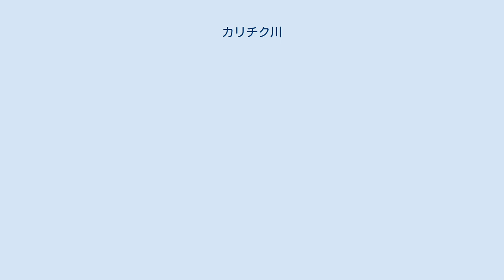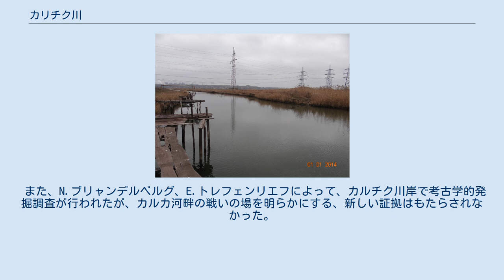カリチク川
カリチク川（カリチクがわ、ウクライナ語: Кальчик）は、ウクライナ・ドネツィク州を流れる、カルミウス川右岸の支流である。
カリチク川はおそらく、史料にみられるカルカ川（Калка）と同じ川であると推定されている。
 カリチク川の源流はドネツィク州の、ザポリージャ州との境界線に接するカリチニヴカ村(uk)である。
河口はマリウポリ市にあり、カリミウス川の河口（＝黒海）から6kmの地点に流入する。
カリチク川の長さは88km、流域面積1263km2、水量30m3/秒である。
また、付近のベルダ川(uk)とカリチク川の流域との間は、ウクライナ草原自然保護区(uk)の一部となっており、石造りの陵墓(uk)という名の禁漁区がある。
 カリチク川にはヒゴイ、ソウギョ、ハクレン等が生息している。
 上流・中流は農業地帯からの塩害で、下流はマリウボリからの生活排水によって汚染されている。
水中には石油成分や不揮発性のフェノールの増加が見受けられる。
また水源から河口まで鉱化作用が増加している。
河口近くの鉱化作用は2.5g/ℓに及ぶ。
 マックス・ファスマーは、「カリチク（Кальчик）という名はスラヴ語派の語根・кал（泥）に由来すると推測されるが、インド・ヨーロッパ語族の*kel- // *kal-（黒い）に基づけば、スキタイ語を起源とする可能性をも除外するわけにはいかない」と論じた。
しかし「黒い」（ウクライナ語: Чорний）という言葉は他の語幹（タジク語: Сиёҳ）から生じたもので、イラン語群ではкалは錫を意味する（タジク語: Қалъ、オセット語: Къала）。
アレクサンドル・シャポシュニコフは、カリチクはスラヴ祖語の*kalъ（泥）から派生したとみなしている。
 (注：キリル文字「кал」はラテン文字に転写すると「kal」に相当する。
） カルカという名で記述された出来事には、以下のものがある。
 この文献上のカルカはカルチク川のことであり、カルカ河畔の戦いはカルチク川の上流、石造りの陵墓（上記の禁漁区一帯）付近で行われたという見解がある。
この見解はK.クドリャショフ、スヴェトラナ・プレトニョーヴァ(ru)によって支持されている。
一方、たとえばウラジーミル・ショヴクンは、この見解に疑問を呈している。
 また、N.ブリャンデルベルグ、E.トレフェンリエフによって、カルチク川岸で考古学的発掘調査が行われたが、カルカ河畔の戦いの場を明らかにする、新しい証拠はもたらされなかった。
 ^ a b c Паладий И. П. Сохранение аборигенной биоты реки Кальмиус. ^ Как не дать браконьерам уничтожить рыбу в Кальчике. ^ Место Потисья и Паннонии в древнейших этногенеалогических преданиях славянских народов. ^ a b Статья «Калка» в Большой советской энциклопедии. ^ Где же легендарная река Калка? ^ Степи Европы в эпоху средневековья. Том 3 ^ Таємнича Калка